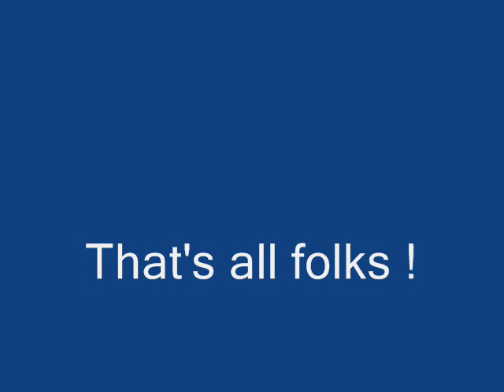Stepheny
High School Graduation of Stepheny Norasingh, at Metro Centre Rockford, Illinois USA